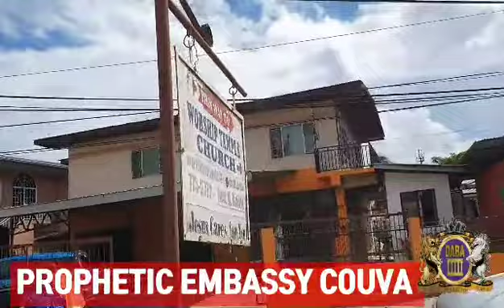commander CSI || Prophetic embassy Couva brunch || Opening Ceremony || 20/12/2020